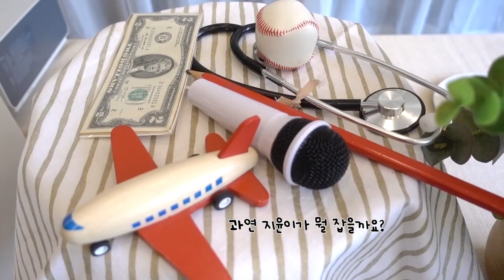조카가 인생 역대 최고의 영상이라네요...영상보고 같이 울었습니다